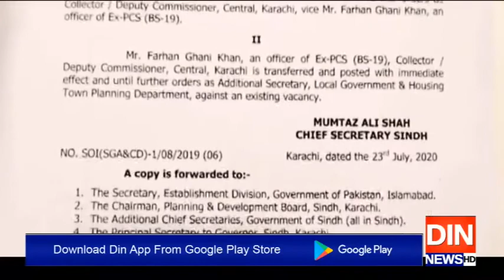مولانا فضل الرحمان کے بھائی ضیاالرحمان کراچی میں ڈپٹی کمشنرتعینات